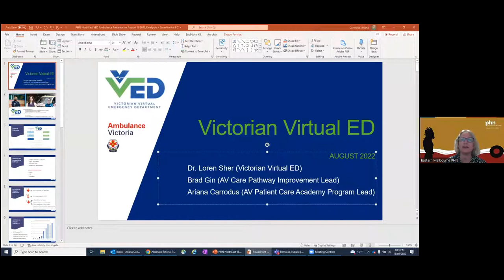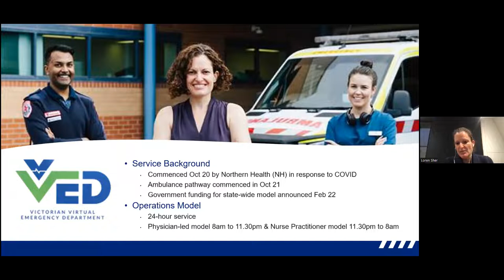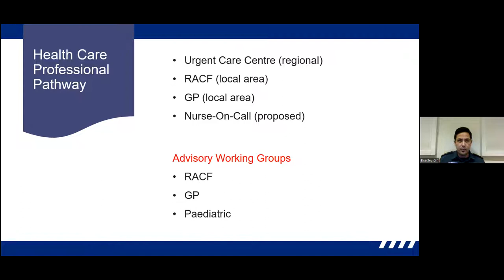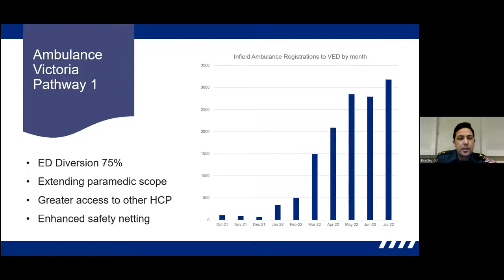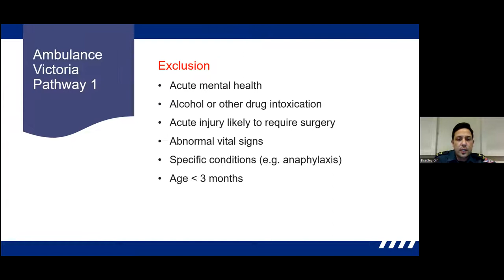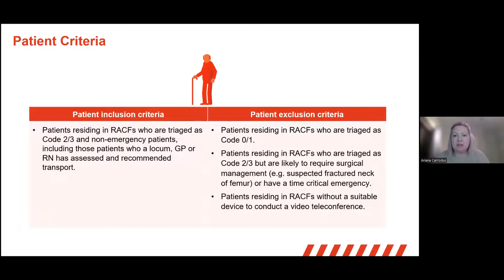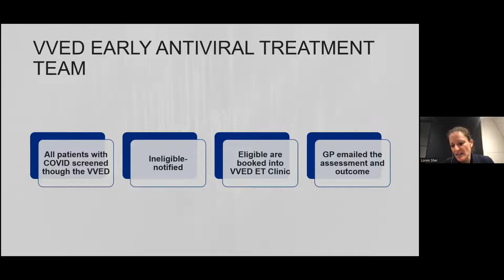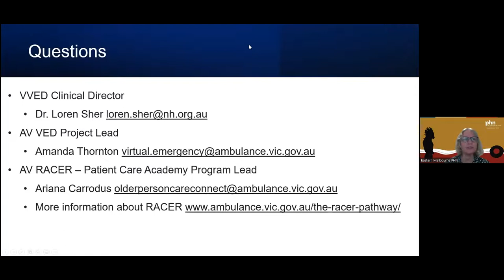Victorian Virtual Emergency Department - your questions answered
The Victorian Virtual Emergency Department (VVED) allows patients to access care for non life-threatening emergencies, from designated areas in Victoria.